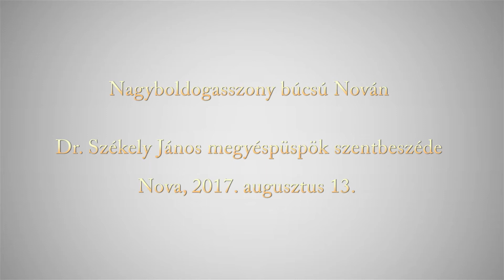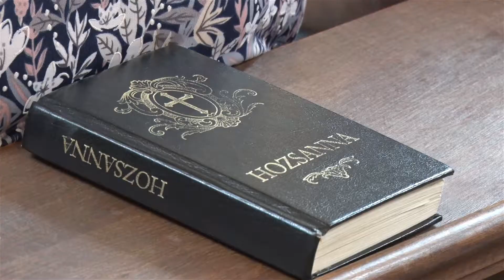Martinus Tv_20170813_Nagyboldogasszony búcsú Nován_dr Székely János megyéspüspök szentbeszéde